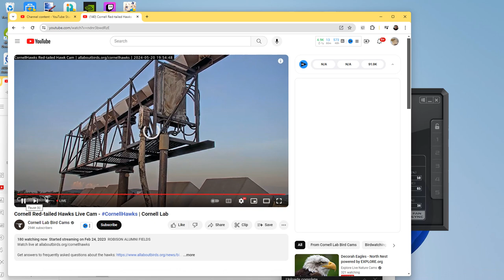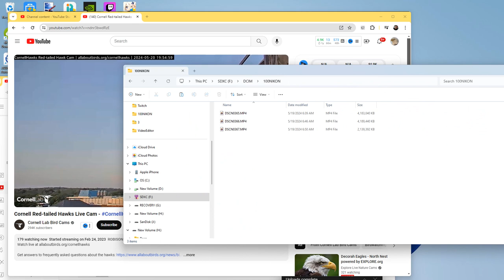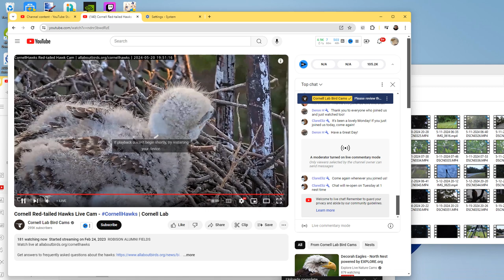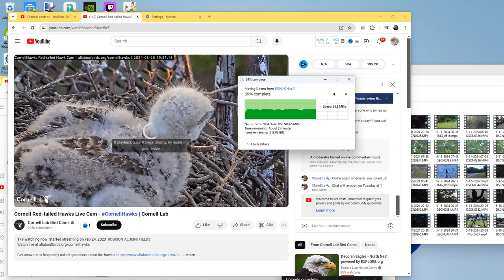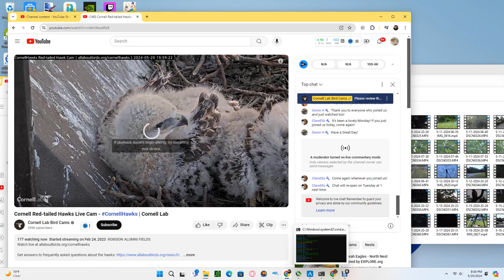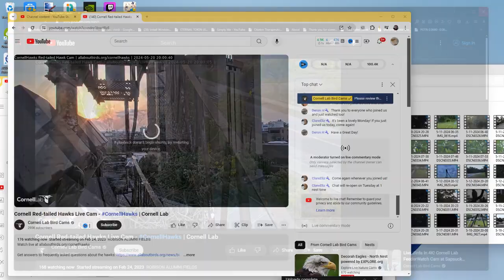Cornell Red Tailed Hawks 05/20/2024 18:18